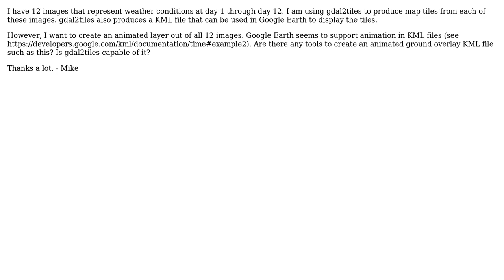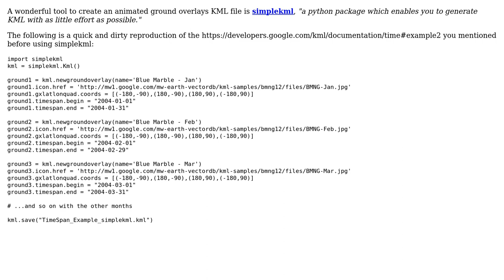GIS: How to create a KML that supports animated ground overlays?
With thanks & praise to God, and with thanks to the many people who have made this project possible! | Content (except music & images) licensed under CC BY-SA | Music | Images & others | With thanks to user Mike Furlender user Antonio Falciano and the Stack Exchange Network Trademarks are property of their respective owners. You are responsible for your own actions.